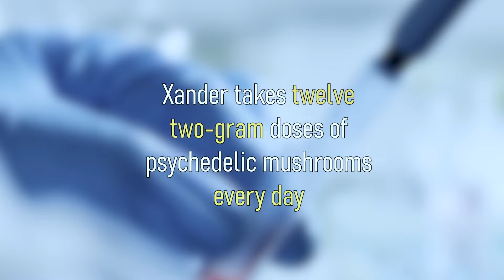Everyone who Microdoses is Gonna End Up Like This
Heck yeah dude. Totally